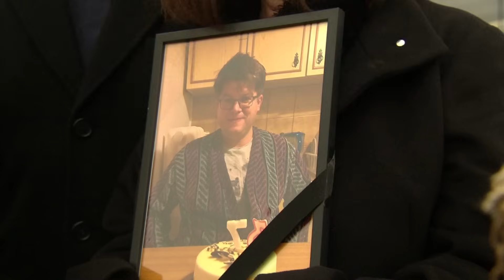Już blisko 4 lata prokuratura bada sprawę wypadków na S5. „Chcą zamieść to pod dywan” (UWAGA!TVN)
Prokuratura już blisko cztery lata zajmuje się sprawą wypadków na jednym z odcinków S5. – Doszło do tego przez totalny brak oznakowania, że wjeżdżało się w drogę w dwóch różnych kierunkach – mówi nowy świadek.